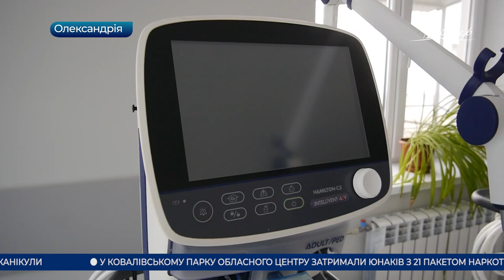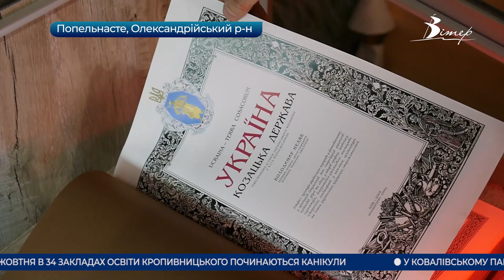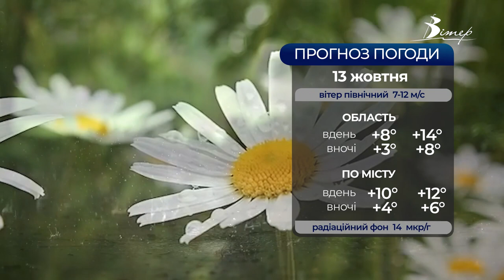Головні новини Кіровоградщини | 12 жовтня 2021 року | телеканал Вітер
- на холод у садочках скаржаться батьки дошкільнят у Кропивницькому;
- на канікули відзавтра підуть 34 школи Кропивницького;
- два надсучасних апарати ШВЛ придбали для центральної міської лікарні Олександрії;
- реконструкція обласної спортшколи “Надія” триває у Кропивницькому;
- новим експонатом поповнився культурно-освітній центр «Толока» у Попельнастому;